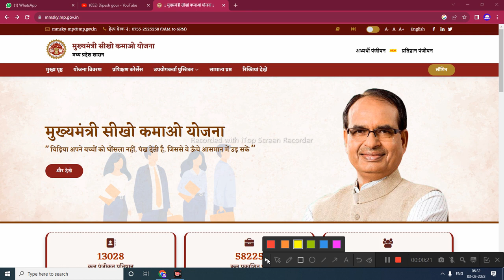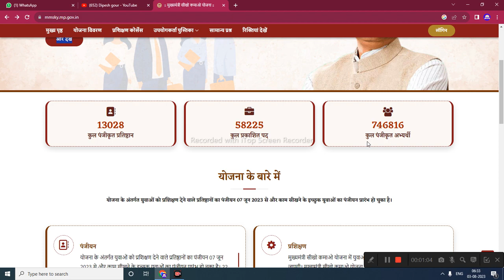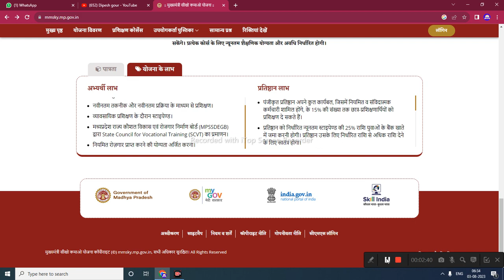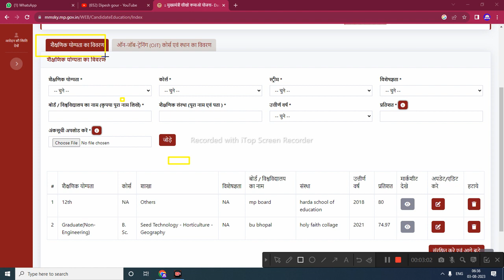MMSKY प्रशिक्षण के बाद युवाओं का क्या होगा क्या परमानेंट करेगे या निकाल देगे 1 साल 6 महीने बाद अपडेट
MMSKY प्रशिक्षण के बाद युवाओं का क्या होगा क्या परमानेंट करेगे या निकाल देगे 1 साल 6 महीने बाद अपडेट @dipeshgour

My others social media link follow

mmsky
dipesh gour
m jan seva mitra
mukhyamantri sikho kamao yojana registr.
ojgar sahayak bharti 2023 mp
Sss2 it score card
mmsky update
jan seva mitra interview result
score card kaise banaye
jan seva mitra ka result kab aaega
sikho kamao yojana login kaise kare
gfms
mukhyamantri sikho kamao yojana new u.

      😍DIPESH GOUR😍